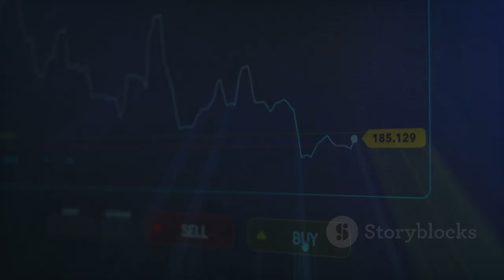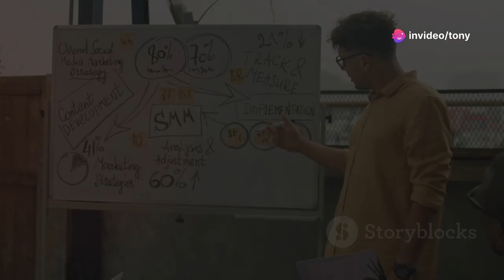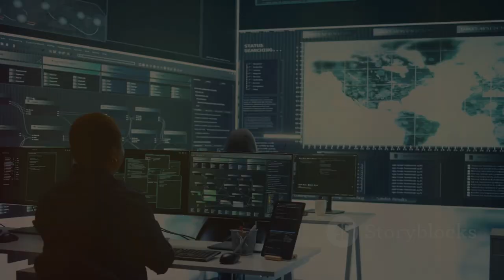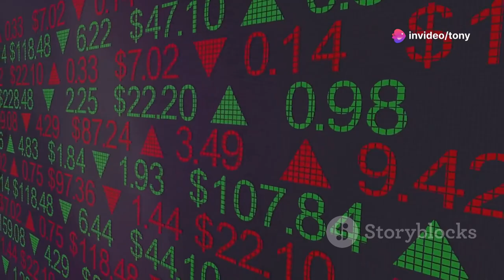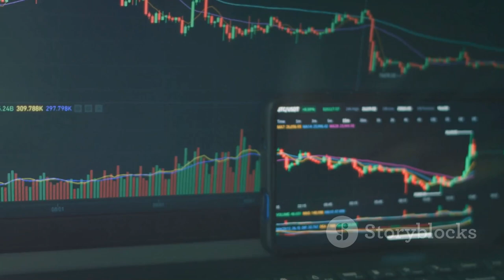Investing in Tech: Navigating Content Moderation & Political Pressure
Explore the dynamic landscape of social media platforms as they evolve into powerful tools for communication and commerce. This video delves into the scrutiny faced by tech giants like Meta over content moderation practices and the significant financial and reputational risks involved. Understand how regulatory scrutiny and potential fines impact profitability, and why a balance between growth and compliance is essential. We also address the strategic importance of cybersecurity in combatting disinformation and the rise of ESG investing, aligning with investor values. Learn the importance of due diligence, engagement, and diversification in investment portfolios for mitigating risks.

OUTLINE:
00:00:00
Content Moderation and the Tech Industry

00:00:28
Why Investors Should Care

00:00:58
Balancing Growth and Regulation

00:01:55
Protecting Against Threats

00:02:54
Ethical Funds and the Future of Tech

00:03:55
A Roadmap for Tech Investors